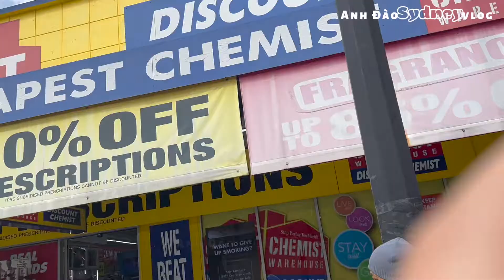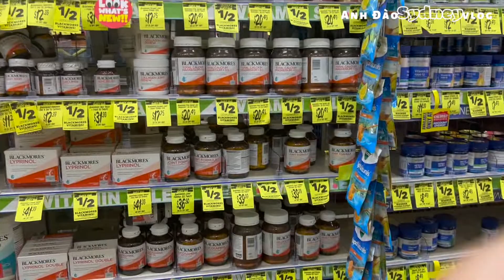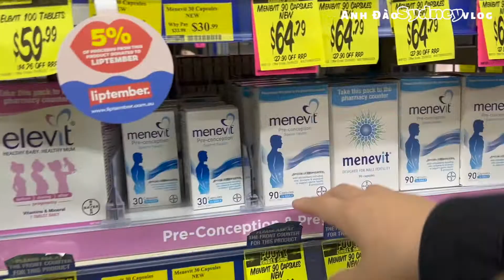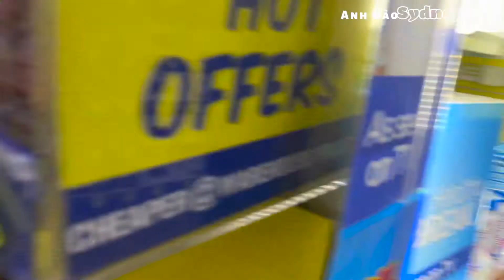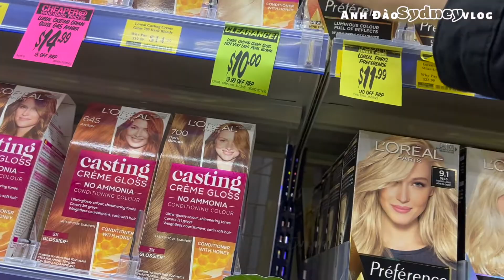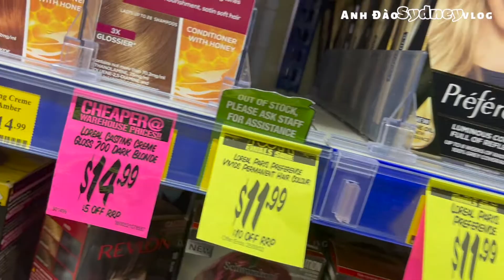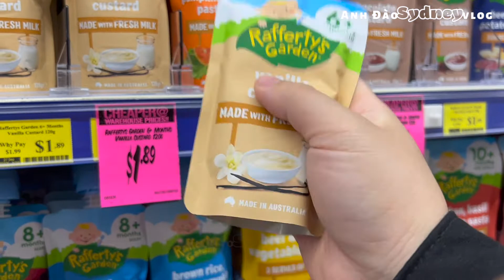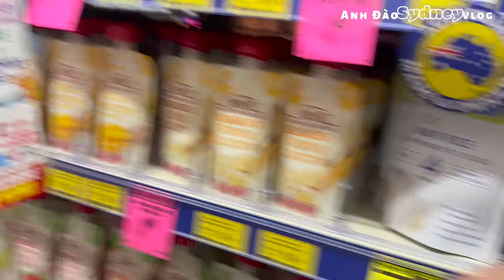Địa chỉ lấy hàng của dân buôn hàng xách tay Úc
Xin chào các bạn đến với kênh Anh Đào Sydney Vlog! Đây là kênh youtube mà mình chia sẻ về ẩm thực Việt Nam và ẩm thực các nơi trên thế giới; những trải nghiệm khám phá du lịch thú vị và cuộc sống của người Việt Nam tại Sydney, Australia.